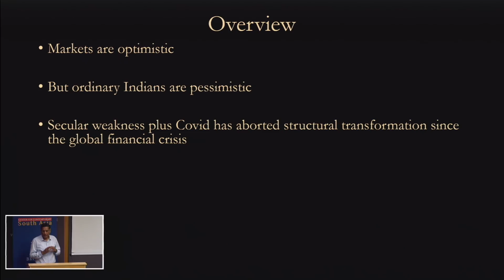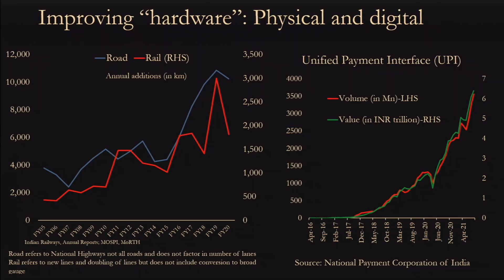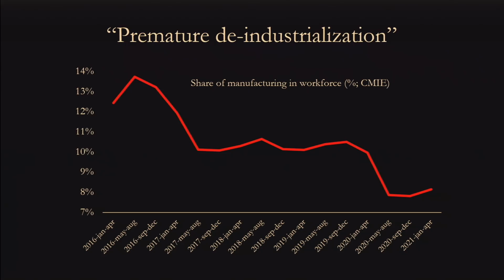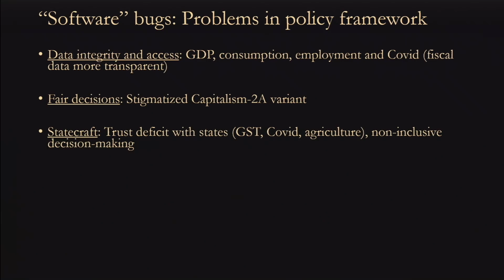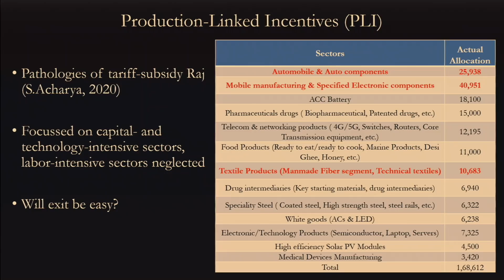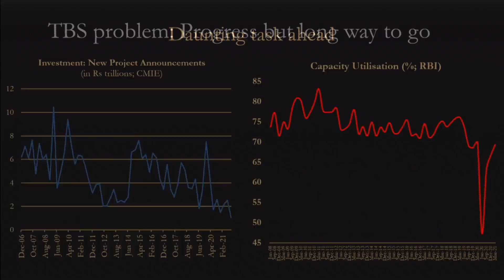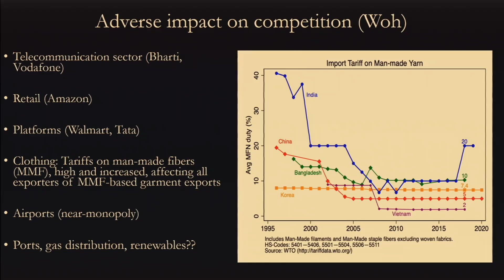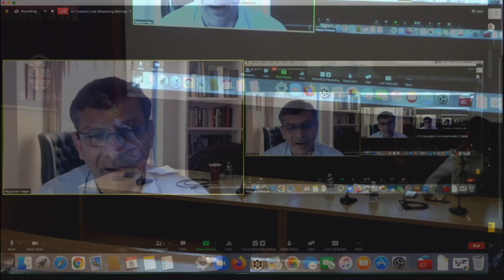Arvind Subramanian & Raghuram Rajan (Discussant) – Is the Indian Economy Back?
Arvind Subramanian was professor of economics at Ashoka University and founding director of the Ashoka Center for Economic Policy (ACEP). He is also a non-resident senior fellow at the Peterson Institute for International Economics (PIIE). He was chief economic adviser to the Government of India between 2014 and 2018. Previously, he was a visiting lecturer at the Harvard Kennedy School. Professor Subramanian’s areas of interest include global development and the global economic, financial and trading systems.

Prior to his time in India, he was the Dennis Weatherstone Senior Fellow at PIIE, a senior fellow at the Center for Global Development, and an assistant director in the research department of the International Monetary Fund. He also worked for the GATT (the predecessor of the World Trade Organization) during the Uruguay Round of trade negotiations. In 2011, Foreign Policy magazine named him a Top 100 Global Thinker.

Subramanian will be joined by discussant Raghuram Rajan, University of Chicago Booth.